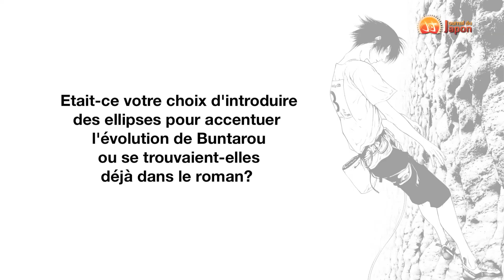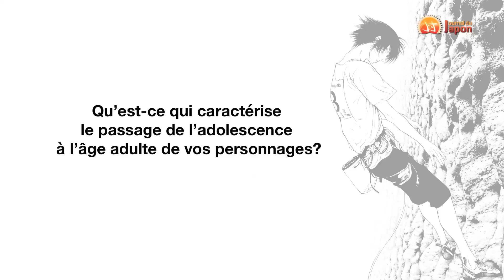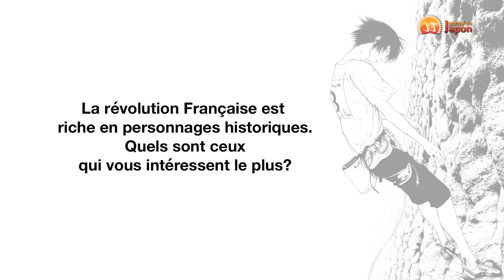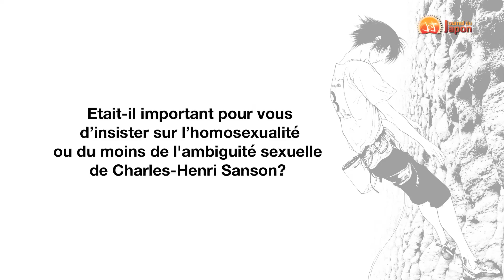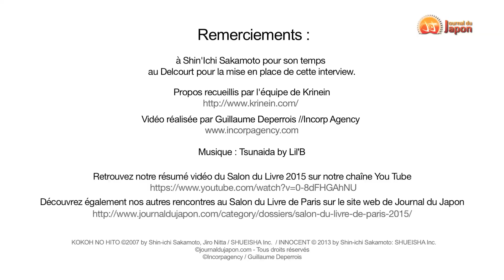Interview Shin'ichi Sakamoto - Salon du Livre 2015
Rencontre au Salon du Livre de Paris 2015 avec le mangaka d’Ascension & Nés pour cogner pour la sortie de sa nouvelle oeuvre, Innocent, basée sur la vie du bourreau de la révolution Charles-Henri Sanson, et publié aux éditions Delcourt.

Interview menée par Krinein.com et filmé par Incorpagency.com